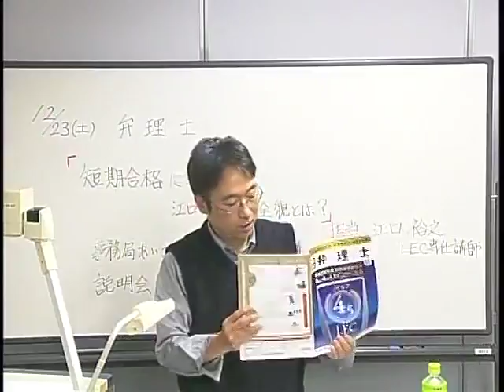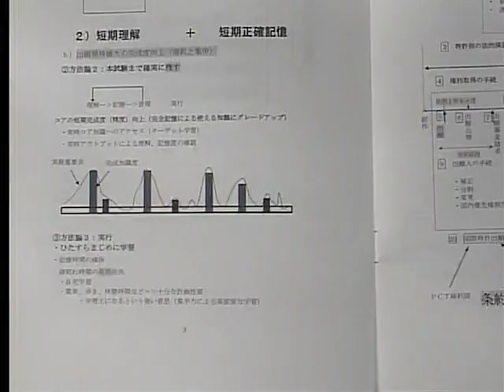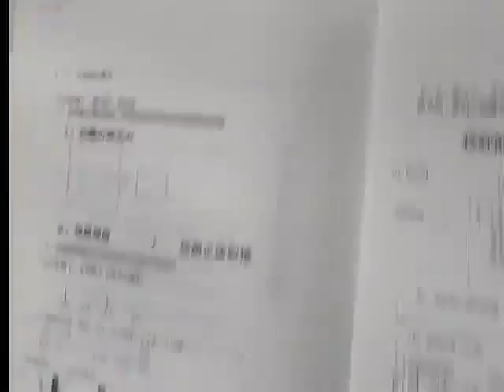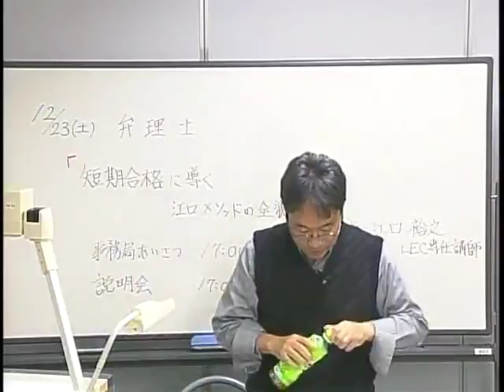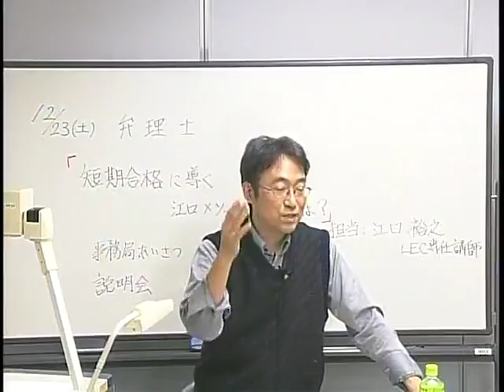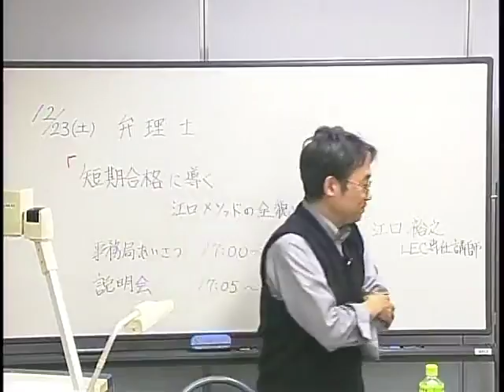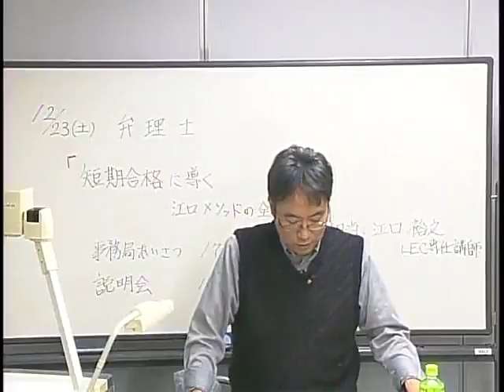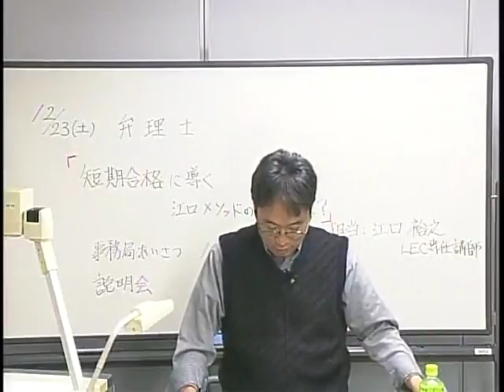【LEC弁理士】短期合格に導く江口メソッドの全貌とは？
梅田駅前本校にて登壇中の江口裕之先生による無料ガイダンスです。
★ＬＥＣ 弁理士Ｗｅｂサイトはこちら